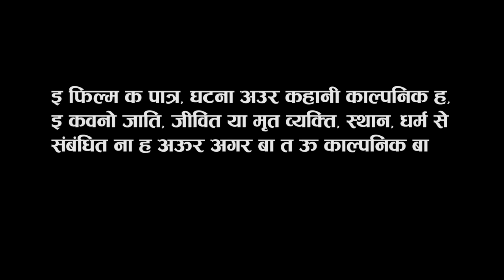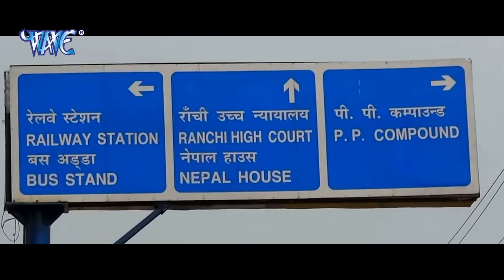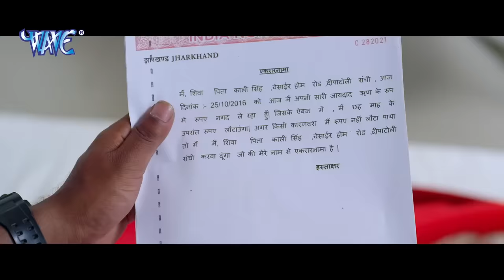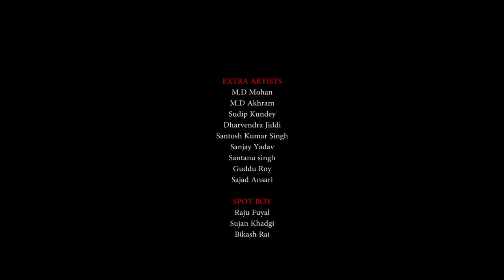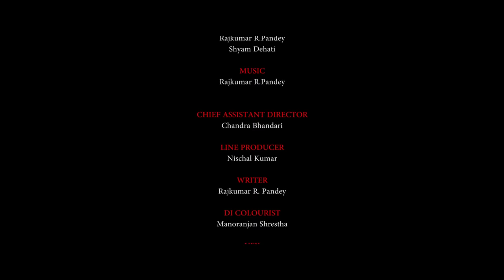NACHE NAGIN GALI GALI - Ritesh Pandey, Priyanka Pandit, Nisha Dubey - Superhit Bhojpuri Film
Film :- NACHE NAGIN GALI GALI
Star Cast :- Ritesh Pandey , Priyanka Pandit , Nisha Dubey & Others
Lyrics :- Rajkumar R.Pandey , Shyam Dehati, Munna Mohit.
Music Director :- Rajkumar R.Pandey
Producer :- Rajkumar R.Pandey , Durga Prasad Majumdar
Line Producer :- Nischal Kumar
ScreenPlay , Dialogue & Direction :- Manoj Narayan
Written By :- Manoj Narayan
Editor :- Vipin Malla
VFX :- Achut Gajurel
Action :- Roshan Shrestha
Cinematographer :- Raju Thapa
Baner :- Aadi Shakti Entertainment , Saideep Films Presents